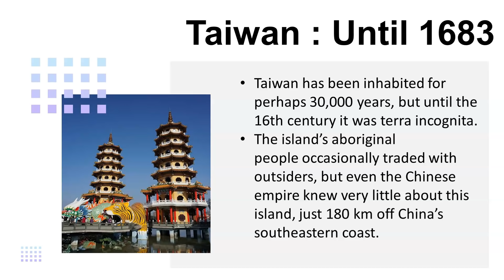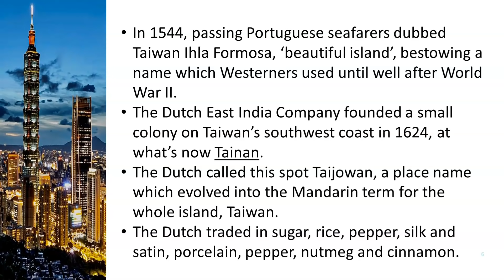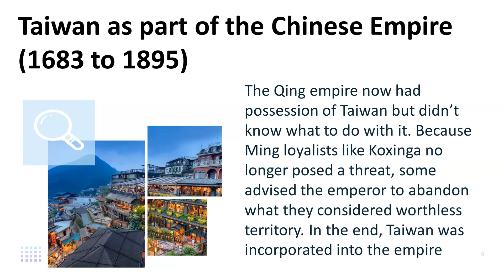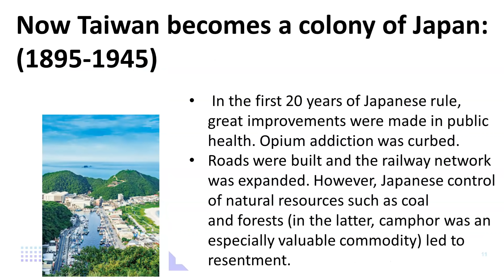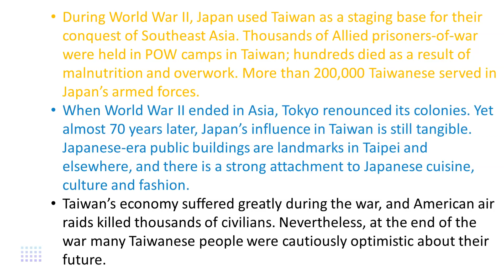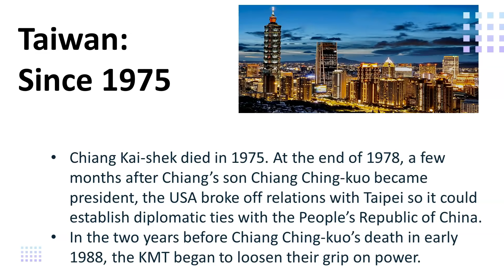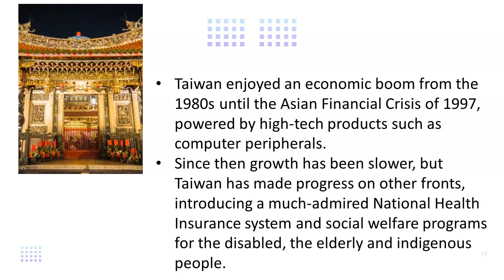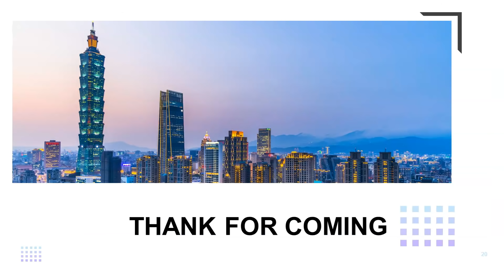China Taiwan Issue - All you need to know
Our Courses
1 Personality Development course
2 Personality development course for females
3 UPSC Foundation course
4 UPSC Current affairs course
5 NCERT for all Govt Exams
6 Banking Courses
7 SSC GD Course
8 NTA NET Paper 1 Course
9 GS Polity